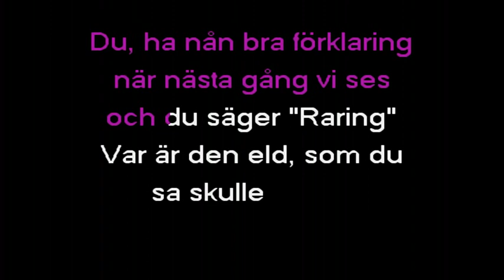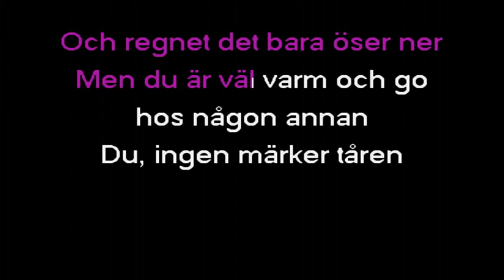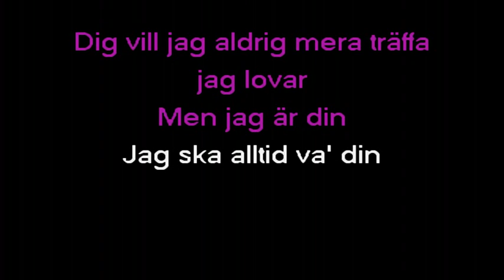Siw Malmkvist - Regnet Det Bara Öser Ner (org)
Originalet heter Raindrops Keep Fallin' On My Head.
Det var BJ Thomas, som var först med att spela in denna låt 1969.
Den har sedan spelats in av en mängd artister, och på olika språk.
Det var Burt Bacharach och Hal David som skrev den.
Siw Malmkvists version 1970, skrevs av Sven-Olof Bagge.